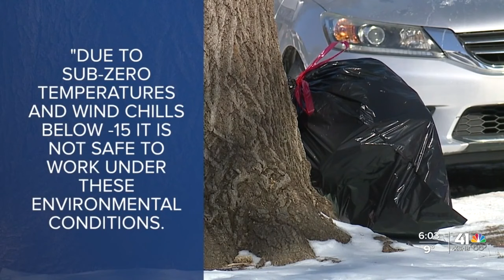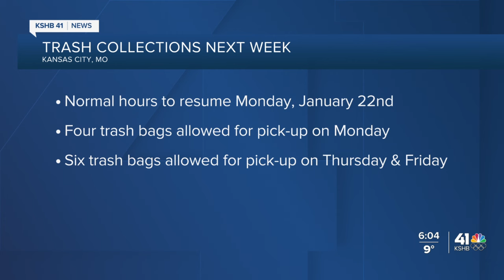Neighbors frustrated with trash pileup after KCMO postponed or canceled regular pickup